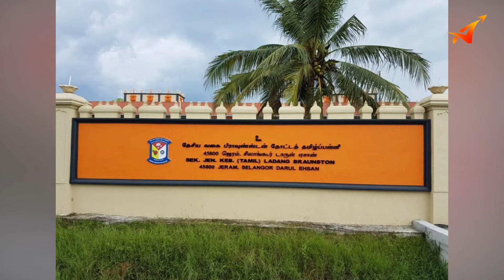Hindu Vote is Sacred, It's not for Sale | Arise Arjuna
இந்து வாக்கு புனிதமானது !
விற்பனைக்கு அல்ல.